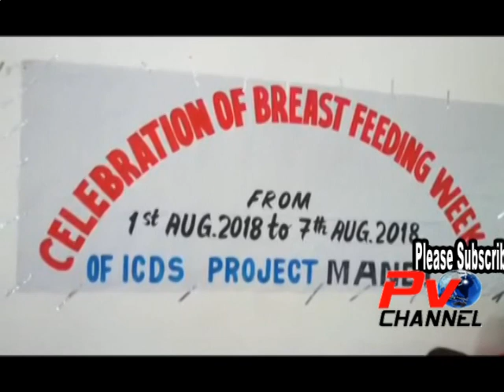Breast Feeding Week Celebrated In Mandi Poonch